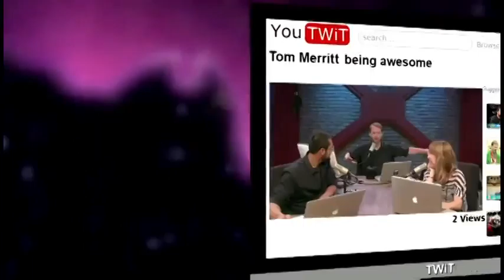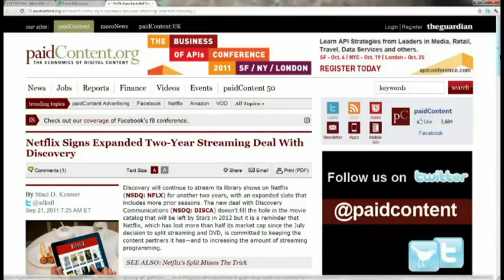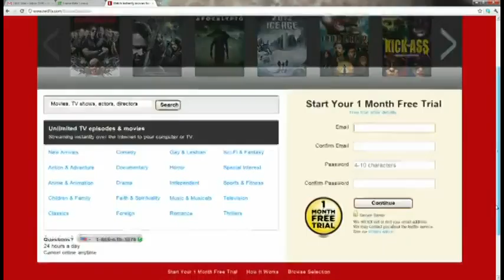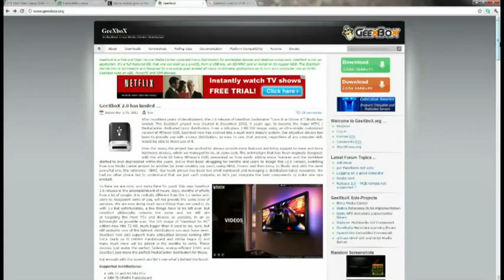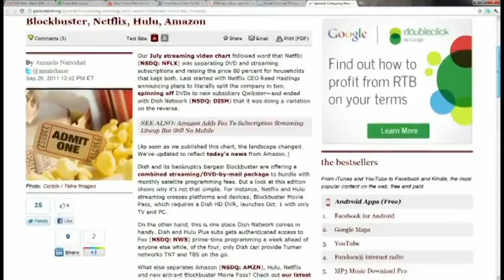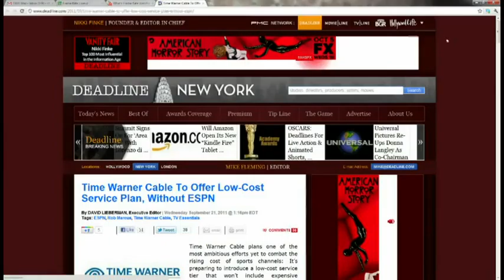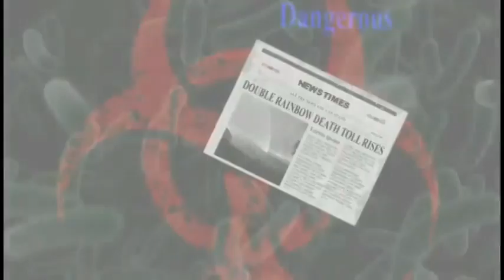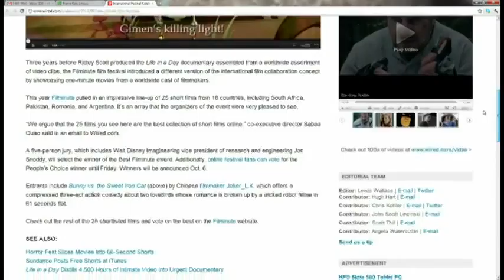Frame Rate 044 - Fake And Old